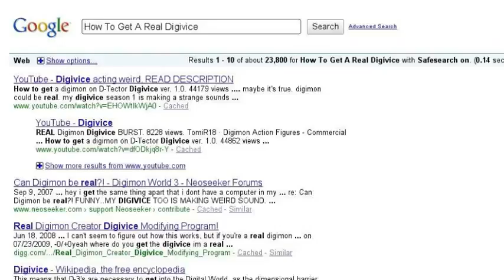A Tamer Search Story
Yup I Made One Too!DIGIMON ARE JUST AWSOME!